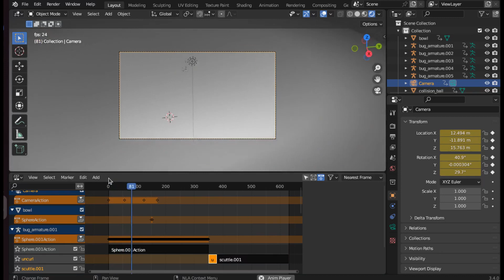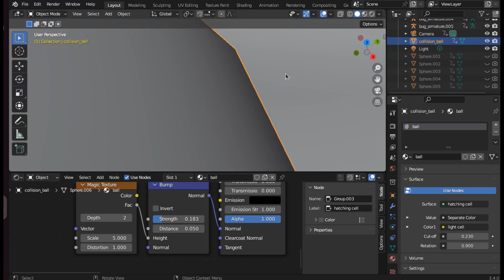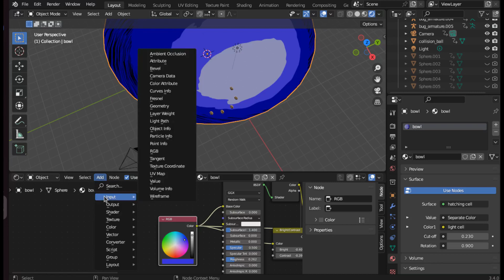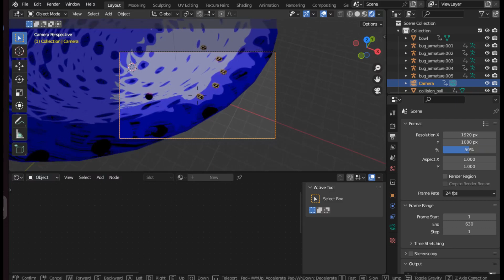Get into Blender ch1305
Unrealistic Aspirations - animate camera and append cartoon materials
Sorry for the lack of narrative! These videos are intended to accompany a written description available (or change .com to .co.uk .fr .de .ca etc etc.